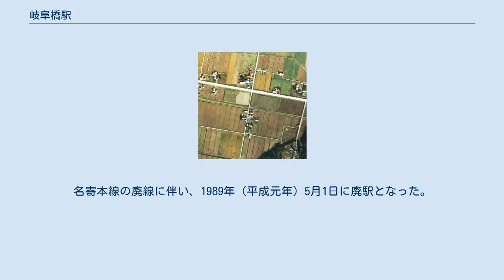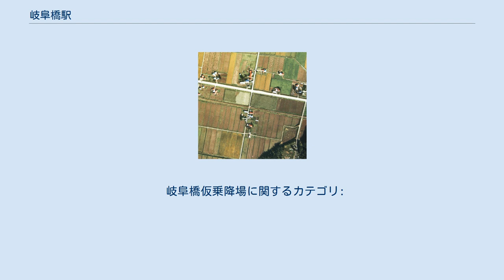岐阜橋駅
1977年の岐阜橋駅と周囲約500m範囲。
右が紋別方面。
名寄側に十九線道の踏切があり、上へ行くと名寄川に架かる岐阜橋という名の橋がある。
国土交通省 国土地理院 地図・空中写真閲覧サービスの空中写真を基に作成 岐阜橋駅（ぎふばしえき）は、かつて北海道（上川支庁）上川郡下川町上名寄に設置されていた、北海道旅客鉄道（JR北海道）名寄本線の駅（廃駅）である。
 一部の普通列車は通過した（1989年（平成元年）4月30日時点（廃止時の時刻表）で、下り2本上り3本（快速運転列車ほか））。
ホームは、線路の北側（遠軽方面に向かって左手側）に存在した。
 仮乗降場に出自を持つ開業時からの無人駅で、駅舎および待合所は存在しなかった。
ホームは名寄方にスロープを有し、駅施設外に連絡していた。
 当駅附近を流れる、名寄川に架かる橋の名前に由来する。
この付近に岐阜県出身の人々が入植し、架橋した際にちなんで名付けられた橋である。
 民間へ売却され農地として利用されている。
 2000年（平成12年）時点では、跡形も無くなっていた。
2010年（平成22年）時点、2011年（平成23年）時点でも同様で、遺構は全く残されていなかった。
駅跡地は民間へ売却され、農地として利用されている。
 岐阜橋仮乗降場に関するカテゴリ: